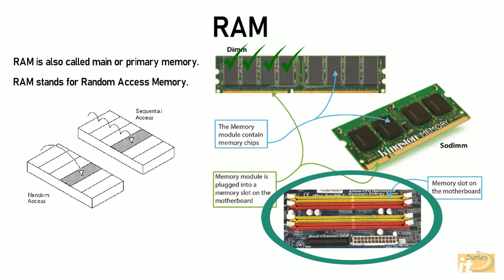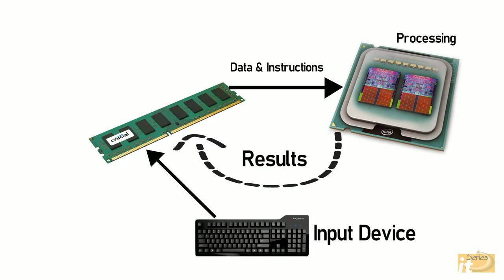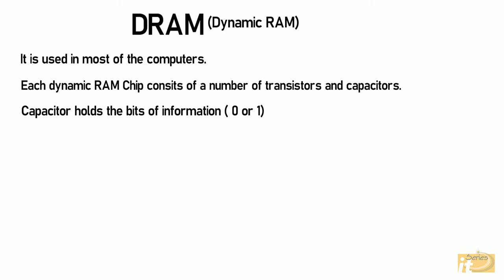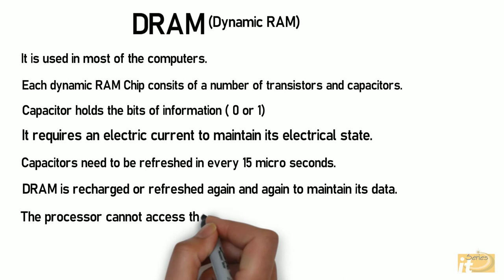RAM and its Types (Urdu/Hindi)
In this video, we will learn about RAM and its types ( Static RAM and Dynamic RAM).